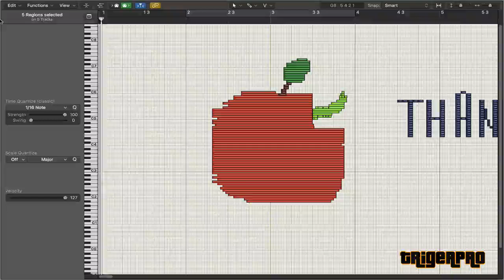musical rotten bad apple midi art [Piano Roll]